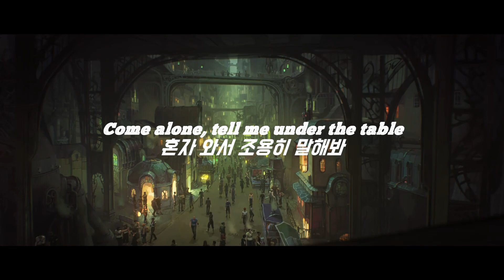Bea Miller - Playground [번역/가사/clip]